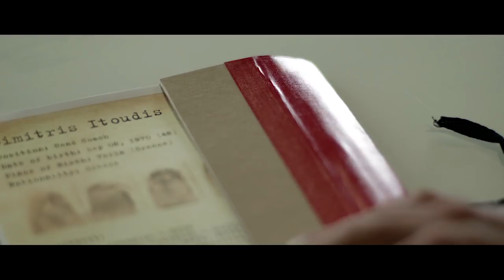Dimitris Itoudis Is Ready For Euroleague Season | Official Trailer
Внимание на экран. Первые кадры баскетбольного фильма про нашу команду. Здесь и сейчас! Игроки ЦСКА теперь в кино! В роли Димитриса Итудиса - Димитрис Итудис.